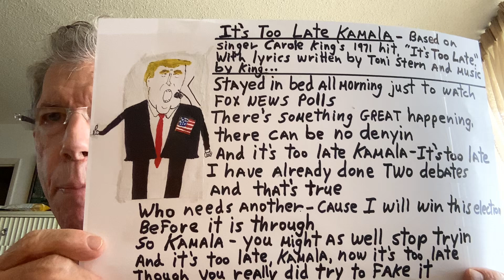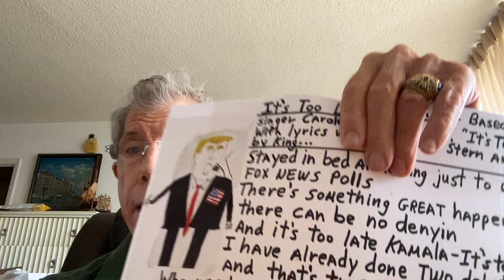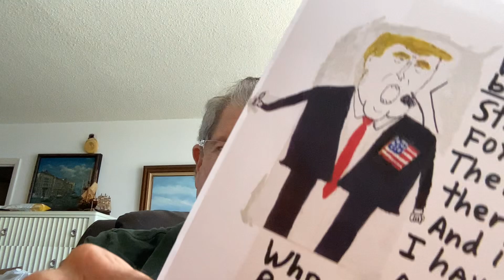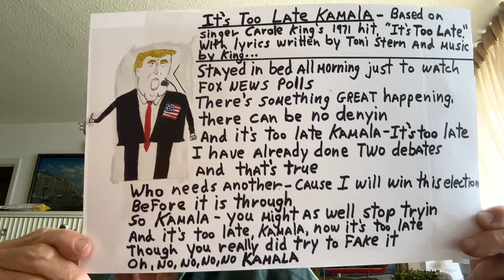TRUMP SINGS RICHARD’S “IT’S TOO LATE KAMALA” BASED ON CAROLE KING’S 1971 HIT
Richardsbooksofpoliticalcartoons.com